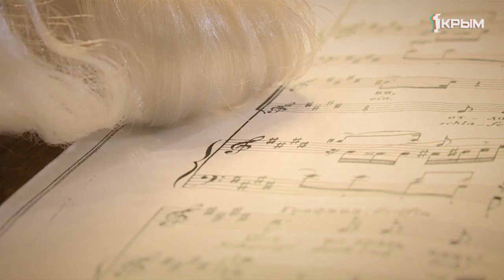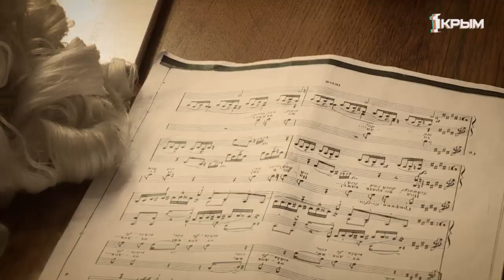Репетиция. Выпуск от 22.12.19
"Что наша жизнь - игра" - согласны ли с пушкинским Германом крымские музыканты?